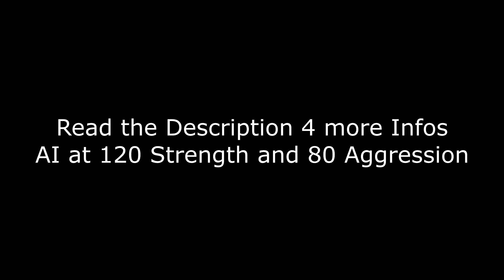AMS2 Proper Spotter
after using "CrewChief" for a few Races i noticed that he tends to call out cars too late or too early. after looking into the configuration settings i noticed that they are just setting a default value for the cars size. when u then race different cars with different sizes, for example the first gen MiniCooper versus a RaceTruck, the detection is all over the place.
ontop of everything, crewchief also talks about some other nonsense (that i dont care about) like other peoples laptimes and what not.
I have now taken things into my own hand and have written a spotter that takes the absolute correct size of each car and thus detects cars whenever they are actually next to you, not too early and not too late.
the engine (game) comes with a spotter feature which has been disabled (for unknown reasons) but the detection system is still in place, which made it really easy for me to just intercept that information ^^
spotter talks a bit much aspecially at the start, but i prefer more than too little information. she is also too loud.
the callouts("car left" etc.) are directly taken from crewchief, i hope they arent mad about it.